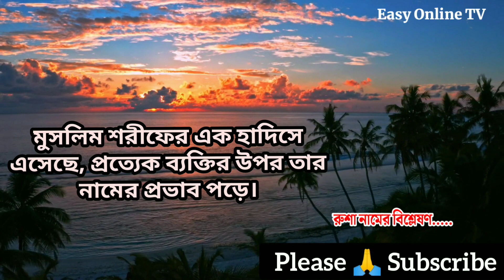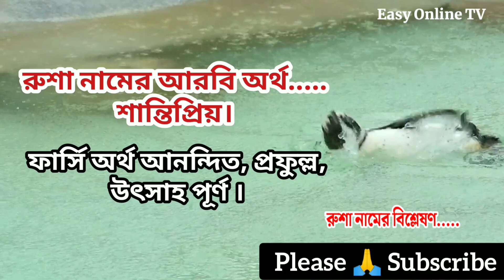রুশা নামের অর্থ কি | Rusha name meanings | What is the meanings of Rusha? | Easy Online TV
রুশা নামের অর্থ কি | Rusha Name Meaning | Rusha Namer Ortho ki | Rusha name meanings | মেয়েদের ইসলামিক অর্থসহ নাম | Online TV
Easy